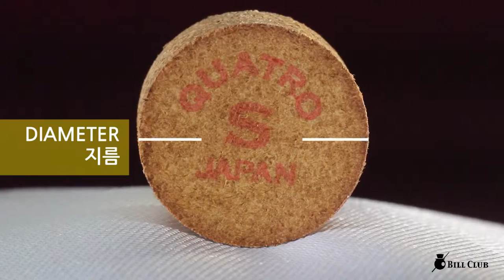모라비아 당구 큐 팁 콰트로 S / MOLAVIA QUATRO Billiards cue tips S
모라비아 당구 큐 팁 콰트로 S
MOLAVIA QUATRO Billiards cue tips S